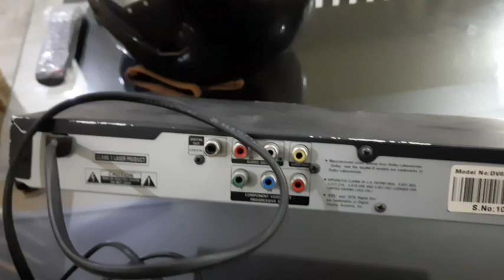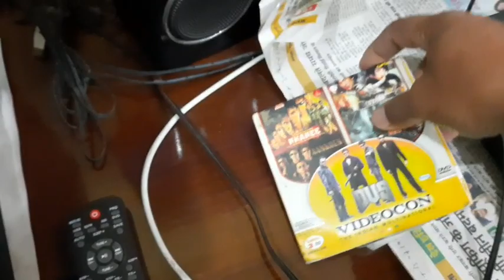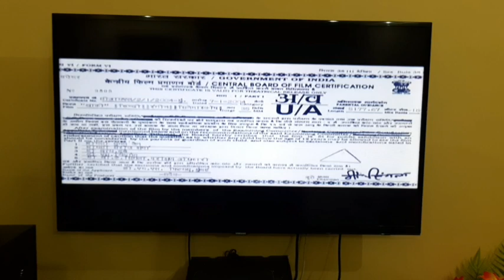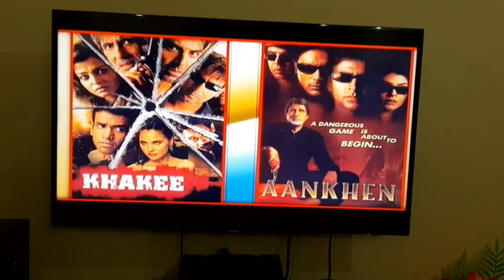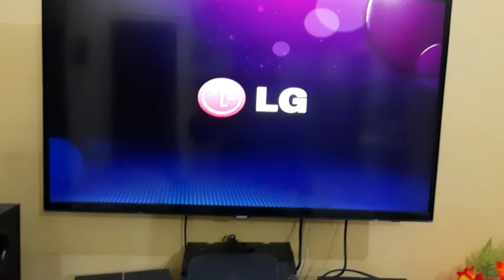# LG DVD PLAYER SALE # BRAND NEW# #